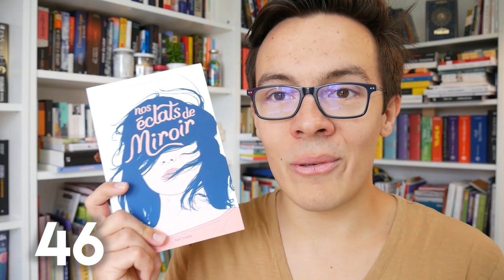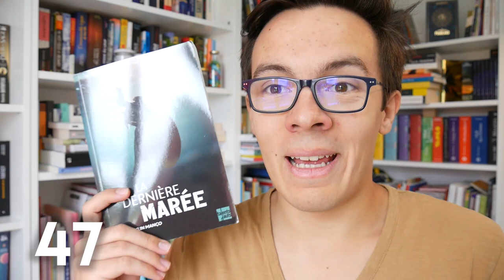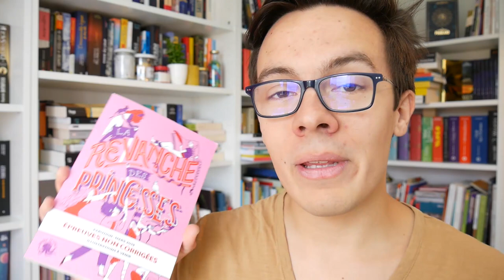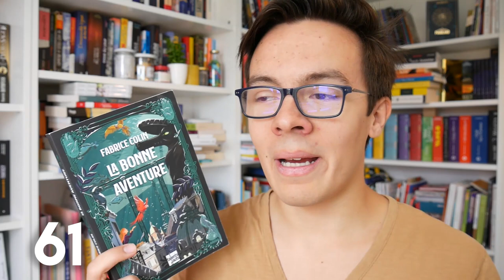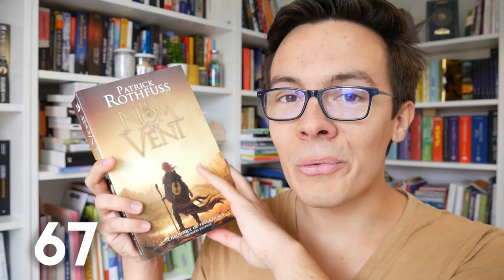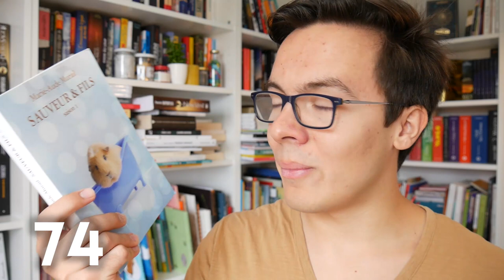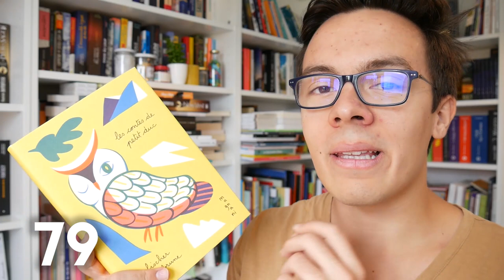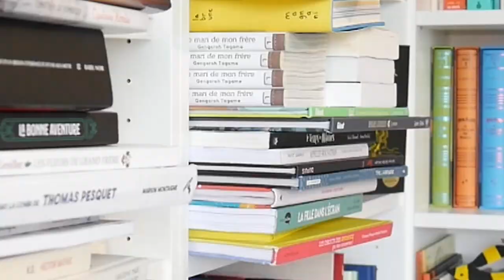Un an de lecture 🌔 (seconde partie : coups de cœur)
Partie 2. Et si on rattrapait une année de retard ?

⭐ livres mentionnés ⭐
0:34 Orphéa Fabula tome 2 de Marie Alhinho, Poulpe fiction
0:48 Été, Delcourt
1:13 Les Nombrils tome 8 de Delaf et Dubuc, éditions Dupuis
1:50 Le Renard et la Couronne de Yann Fastier, Talents Hauts
2:22 Minuscule tome 1 de Takuto Kashiki, Komikku éditions
2:47 Éclats d'âme tomes 1 à 4 de Yuhki Kamatani, Akata
3:07 Let's be a family de Tomo KURAHASHI, Taifu comics
3:29 Chromatopsie de Quentin Zuttion, éditions Lapin
3:59 La Fin du monde est plus compliquée que prévu de Franck Thomas, Aux Forges de Vulcain
4:25 Le Petit Poucet, c'est moi de Christophe Mauri et Marie Caudry, Casterman jeunesse
4:50 Déracinée de Naomi Novik, J'ai Lu
5:14 Au plus près d'Anneli Furmark et Monika Steinholm, Çà et Là éditions
5:50 Nos éclats de miroir de Florence Hinckel, Nathan
6:23 La dernière marée d'Aylin Manço, Talents Hauts
6:47 Valentine ou la belle saison d'Anne-Laure Bondoux, Fleuve
7:15 La Revanche des princesses, Poulpe fiction (Ma vidéo
7:40 Refuges d'Anne-Lise Heurtier, Casterman jeunesse
7:51 Shalom Shalam de Rachen Corenblit, éditions du Rouergue jeunesse
8:13 Jefferson de Jean-Claude Mourlevat, Gallimard jeunesse
8:30 Seule la fleur sait, tomes 1 à 3 de Rihito TAKARAI, Taifu comics
8:48 KO de Hector Mathis, Buchet-Chastel
9:05 Qui suis-je, où vais-je, quand est-ce qu'on mange d'Anne-Caroline Pandolfo, Talents Hauts
9:18 Souvenirs de la mer assoupie de Shin’ya Komatsu, Imho
9:35 Dans la combi de Thomas Pesquet de Marion Montaigne, Delcourt
9:48 Les Fleurs de mon grand-frère de Gaëlle GENILLER, Delcourt
10:02 La Bonne aventure de Fabrice Colin, Talents hauts
10:52 Millenium tome 2 de Stieg Larsson, Actes sud
11:04 Capitaine Rosalie de Timothée de Fombelle, Gallimard jeunesse
11:18 Lou tome 8 de Julien Neel, Glénat
11:34 À travers de Tom Haugomat, Thierry Magnier
11:54 Bergères guerrières de Jonathan Garnier et Amélie Fléchais, Glénat
12:11 Le nom du vent de Patrick Rothfuss, Bragelonne
12:30 Le mari de mon frère tomes 1 à 4 de Bruno Pham et Erwan Charlès, Akata
13:08 Nightwork de Vincent Mondiot, Actes sud junior
13:17 D'un trait de fusain de Cathy Ytak, Talents hauts
13:33 Sauveur et fils tome 1 de Marie-Aude Murail, école des loisirs
13:58 Tobie Lolness tome 1 de Timothée de Fombelle, Gallimard jeunesse
14:12 Marie-Claire de Marguerite Audoux, Talents Hauts
14:29 Partis sans laisser d'adresse de Susin Nielsen, Hélium
14:47 Le Tout grand vide d'Alphonse Tabouret de Sibylline, Jérôme d'Aviau et Capucine, Ankama
15:05 Les Contes de Petit-Duc de Jérémie Fischer et Jean-Baptiste Labrune, Magnani
15:28 Félines de Stéphane Servant, éditions du Rouergue jeunesse
15:40 L'Anti-Magicien de Sébastien de Castell, Gallimard jeunesse
16:00 Stand still, stay silent tome 1 de Minna Sundberg, Akileos
16:38 BILAN

🌘 informations 🌘
Caméra utilisée pour le tournage : Panasonic Lumix G7
Logiciel de montage : Adobe Premiere CS6
Temps de tournage : 1h
Temps de montage : 5h